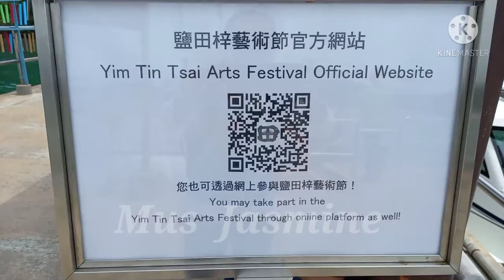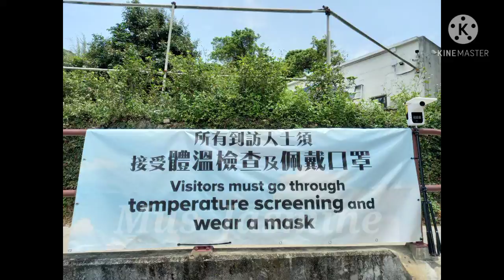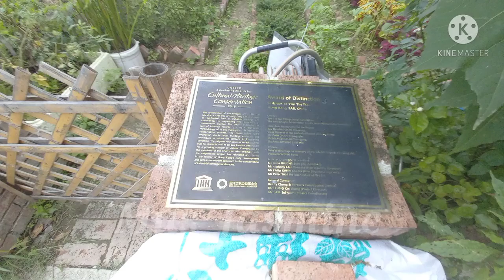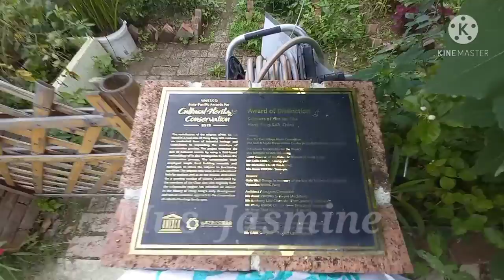Yim TIN TSAI ARTS FESTIVAL || 2-5-21 HONGKONG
Yim  Tim Tsai / ghost island saikung China adalah Pulau lepas pantai kecil di distrik Saikung Hongkong.Pada tahun 2013 setidaknya ada orang tinggal di pulau itu lagi setelah lama tidak ada populasi permanen.